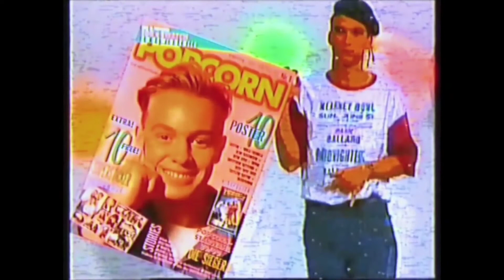Popcorn Magazin - 90er Jahre Werbung